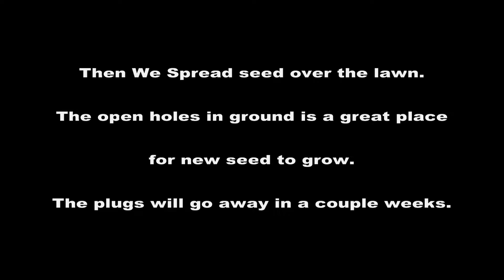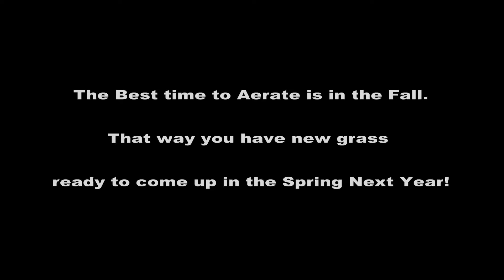Aeration and overseeding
Core aeration helps relieve compaction in the soil and allows more nutrients to go deeper into the grass roots which stimulate deeper growth resulting in better grass.

Overseeding at any time is great for your lawn because it gets young new grass growing to help compete against any potential weeds in your yard.